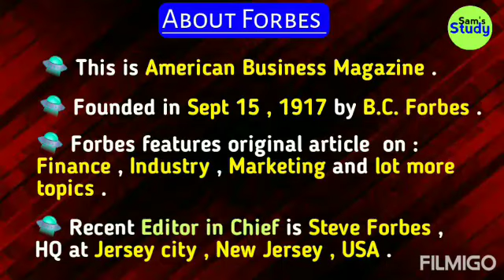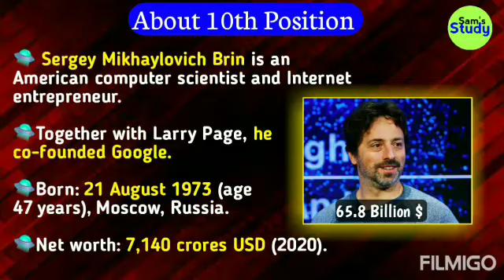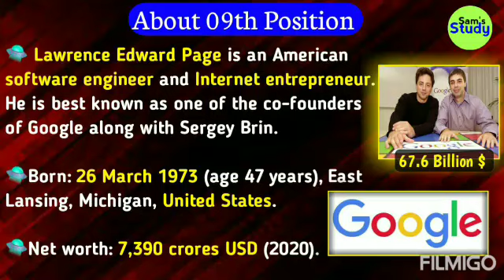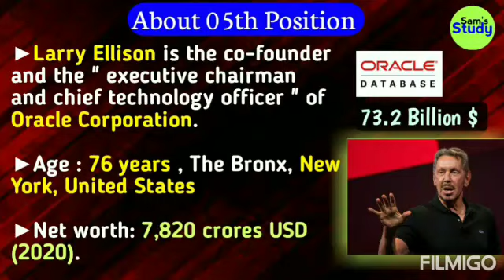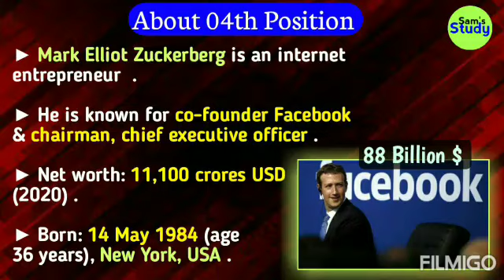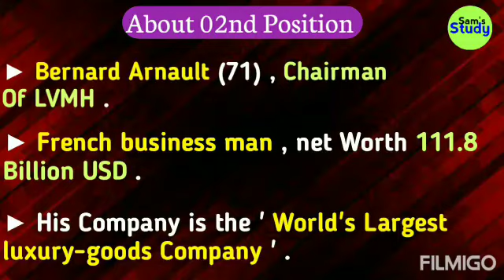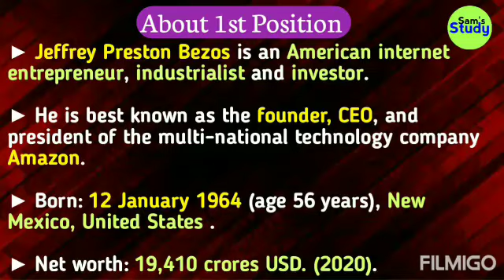Study About Forbes Billionaire Index Top 10 Richest Man List In Hindi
(Description)

👉 This Video is related to Educational Purposes .
👉 This video is related to ' Forbes Billionaire Index 2020 ' .
👉 This Index is a Annual Index that publishes every Year .

°°°°°[ RELATED TOPICS DISCUSSED ARE FOLLOWS ]°°°°°

Life History of All Billionaires

Jiban Jibika of a Billionaire

Arabpati kaise kaise Business kartein hain

Billionaire Index 2020

Janiye Ambani Ji Ke Bare Main

Puri Jankari Reliance ke bare main

Detailed Study about Google

Who are the founders of Facebook

Amzing Facts abou Qorld awads

💠 Current Affairs of August 2020 ( Part II )